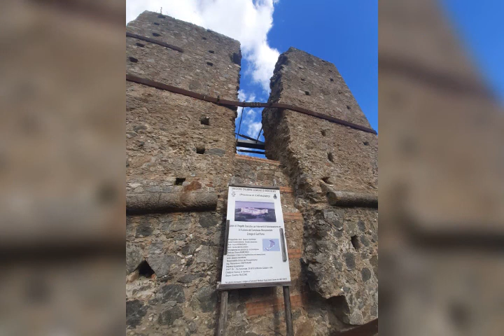💚Montauro Cz 🏰La Grangia di Sant'Anna ❤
Il terzo fine settimana di maggio, in una giornata fresca ,puntualmente  rinfrescata da una pioggia che di certo non ha bloccato gli “assetati” visitatori e appassionati d’arte, cultura e storia, nell’iniziare queste due giornate di Primavera FAI (Fondo Ambiente Italiano) che giunta alla 29° edizione, quest’anno coinvolge solo in Calabria 6 siti archeologici e artistici. Dopo il lockdown, dopo un lungo periodo di non fruibilità delle nostre ricchezze, di fatto oggi è la prima e considerando le condizioni meteo , in complessivo è andata bene. Una grangia , un antico monastero , risalente  al periodo post bizantino, per essere più precisi , documenti attestano la data 1096, dove il conte Ruggero , in un placido consente a diversi agricoltori l’utilizzo di un vecchio mulino, proprio nel periodo in cui il monastero si stava costruendo e dove nella parte Marina di Montauro , lo stesso Conte incontrò Lunuino, un costruttore di monasteri e successivamente altra documentazione ne attesta la donazione.
In questo documento ci si riferiva al monastero di S.Giacomo che intorno al 1614 , prese il nome di Monastero di Sant’Anna. Una grangia che ravvivata da monaci cistercensi, conservava, grano, olio e conduceva un’attività molto diffusa in Calabria, intorno al 1100 , la cura del baco da seta.
La prima giornata, buona, gruppi di visitatori che ascoltano attentamente la dettagliata spiegazione storico-artistica  dell’archeologa Chiara Raimond e dello storico dell’arte Domenico Pisani. Una giornata vissuta in mezzo a tanti appassionati, nell’apprezzamento della piena libertà e fruibilità dei nostri luoghi magici, storici che sono le testimonianze certe della nostra identità, dei nostri territori che specialmente nelle aree dell’entroterra debbono essere valorizzate e messe in mostra come gioielli da lucidare. In questa giornata, si osserva a una produttiva sinergia che viene prodotta fra il FAI (delegazione Catanzaro) e l’amministrazione condotta dal sindaco Giancarlo Cerullo che insieme al Vice Sindaco Antonio Cerullo e a vari consiglieri presenzia all’avento, dimostrando sensibilità verso l’arte , riservando ottima accoglienza verso noi tutti visitatori e verso questo evento che tocca questo borgo interno del catanzarese che possiede un suggestivo borgo, ornato da diversi portali in pietra e da alcune case nobiliari, che sicuramente da queste giornate FAI di Primavera ,inizierà ad accendere quella fiammella di rivalutazione che la sua storia palesemente  merita. Quindi non resta che approfittare  domenica  16 maggio  dalle ore 9.30 alle 18.30 , per vivere la seconda delle giornate di Primavera FAI, che farà rivivere di dignità storica Montauro e altri cinque siti della Calabria, quali Santa Maria del Cedro (CZ) PARCO ARCHEOLOGICO DI LAOS, MUSEO DEL CEDRO, Cessaniti (VV), sito paleontologico: cave di BRUNIA e FORCONE, Portigliola (RC), LOCRI DOPO LOCRI: dalle soglie del medioevo al XVI secolo , Paludi (CZ) il Tesoro di PALUDI: il borgo medievale e le sue chiese e Strongoli (KR) Torre castello Fasana.
Aperture: sabato 15 maggio dalle ore 16 alle 19 e domenica 16 dalle 9.30 alle 18.30. L’apertura rientra nel progetto di collaborazione con la Commissione europea.